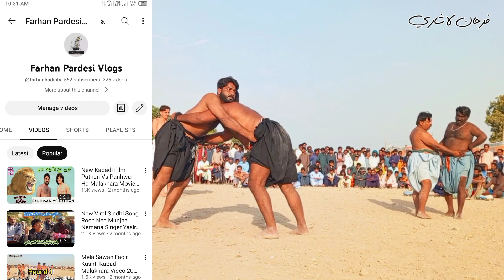سنده بلوچستان کا مقابلا پهلوان مراد پنهور اور پهلوان نويد بلوچ نيو ويڊيو چمبڙ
New Malakhara Video